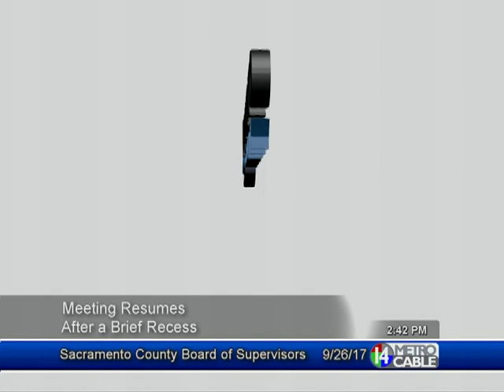Board of Supervisors - September 26, 2017 Session 3